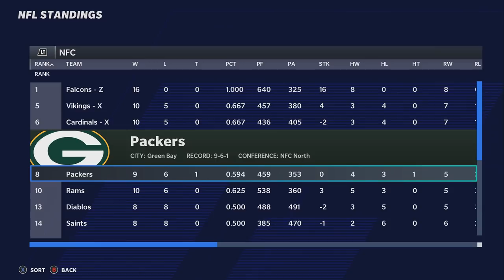Tyler Higbee Revenge Game! Madden 21 Los Angeles Rams Franchise Ep.56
We're back with episode 56 of our Los Angeles Rams Online User Franchise and we're taking on The New Orleans Saints in the final week of the regular season!